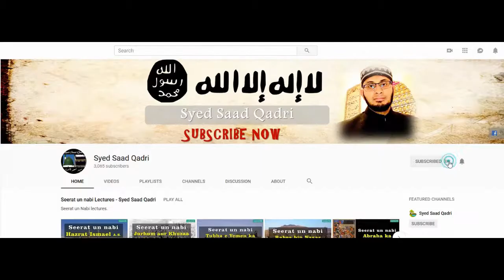Seerat e Abu Bakr RA - Lecture 5 || Hazrat Abu Bakr kay Islam Lanay ka Waqia